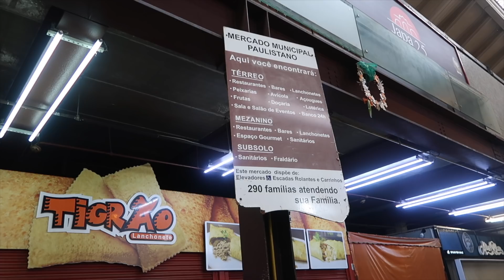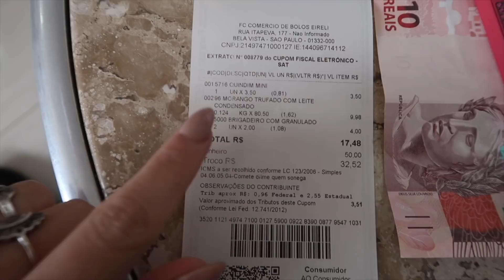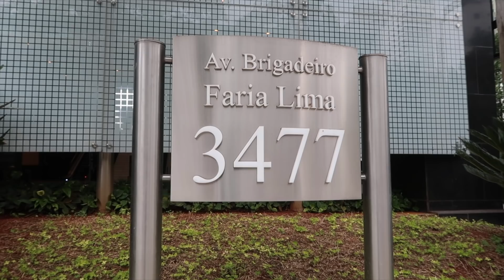Probando DULCES TÍPICOS de BRASIL por PRIMERA vez - Angeliana Khiyami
En esta selección de 7 dulces, escogeré el que mas me gusta entre los mas FAMOSOS dulces típicos de Brasil

Si tuvieran alguna duda déjenla en los comentarios y si se la respuesta les ayudo ;)
Espero disfruten de este video y si les gusta, denle un "Me Gusta"

Equipos que suelo usar en grabación:

Canon EOS M50
Rode Microphones VideoMicro
Canon PowerShot G7 X Mark II
DJI Osmo Action
Fotopro Móvil Trípode

Dalai Lama